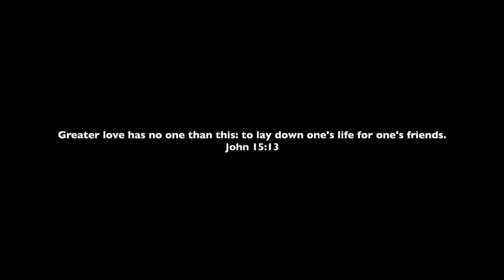You Make It Feel Like Christmas - Gwen Stefani (Cover)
Happy December! Thought I was done for, thought that love had died. But God you came along, I swear you saved my life. “He saved us through the washing of rebirth and renewal by the Holy Spirit, whom he poured out on us generously through Jesus Christ our Savior, so that, having been justified by his grace, we might become heirs having the hope of eternal life.” Titus 3:5-7

Jesus, the baby born in Bethlehem that Christmas is about, surely makes it feel like Christmas.

Lyrics:
I want to thank the storm that brought the snow
Thanks to the string of lights that make it glow
But I wanna thank you, baby
You make it feel like Christmas

It barely took a breath to realize
We're gonna be a classic for all time
I wanna thank you, baby

Sweet gingerbread made with molasses
My heart skipped and I reacted
Can't believe that this is happening
Like a present sent from God
Sleigh bells singing hallelujah
Stars are shining on us, too

Thought I was done for, thought that love had died
But you came along, I swear you saved my life
And I wanna thank you, baby
'Cause you make it feel like Christmas

I never thought I'd find a love like this
But I found forever for the very first time